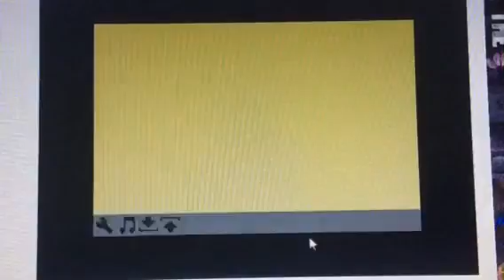Mario and Luigi Superstar Saga Episode 1: THE EMERGENCY SITUATION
In this video I start off an adventure in Mario and Luigi Superstar Saga. All rights to this game are reserved, this game belongs to Nintendo.